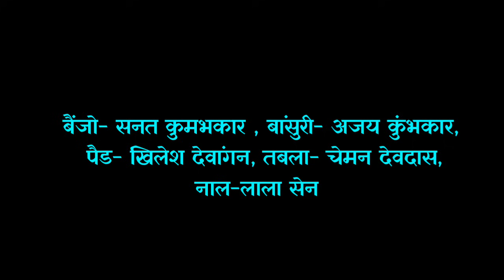छत्तीसगढ़ का सुमधुर गीत।। वा रे मोर पड़की मैना।।cg song।।cgsong 2021।। KHILESH DEWANGAN